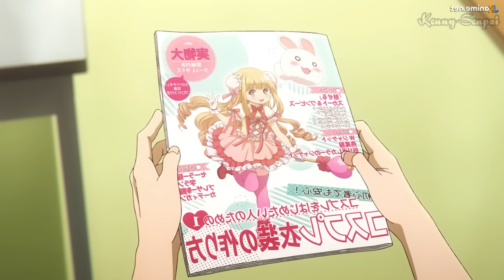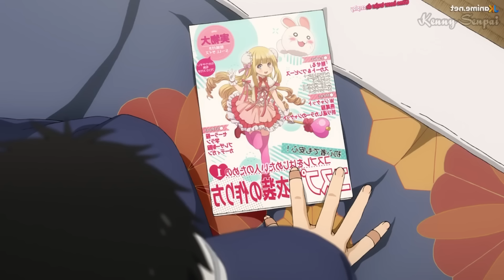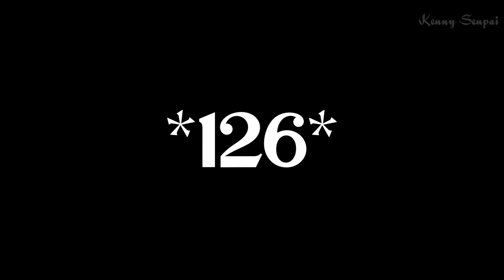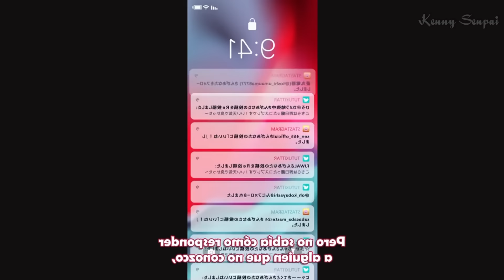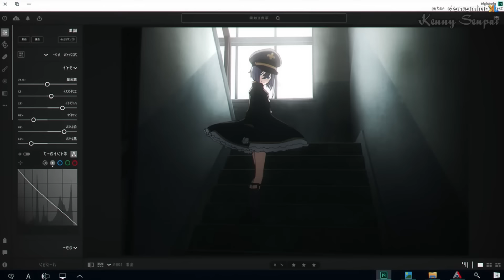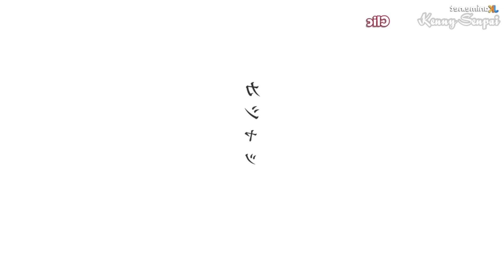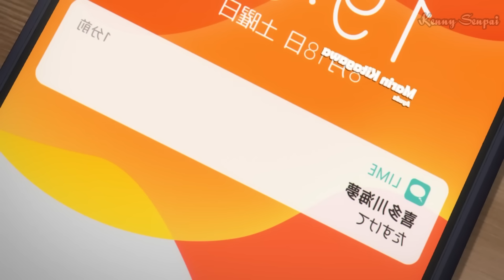🔥 ERA UN CHICO SOLITARIO HASTA QUE ENAMORÓ A LA POPULAR| Sono Bisquel Doll Wa Koi wo Suru RESUMEN